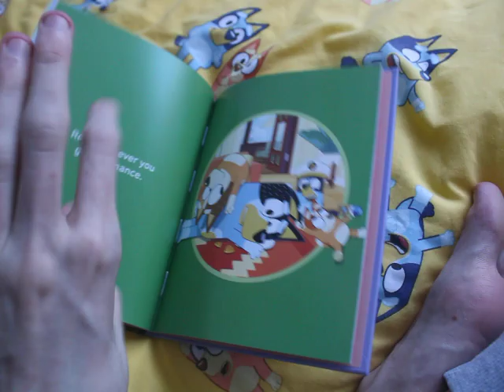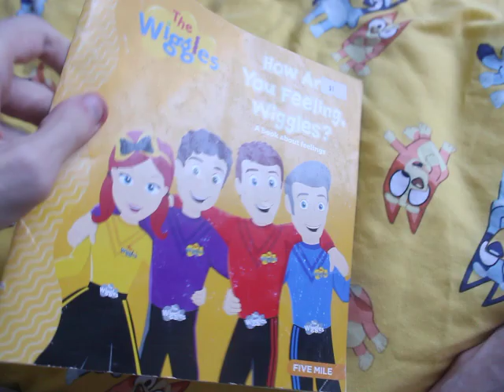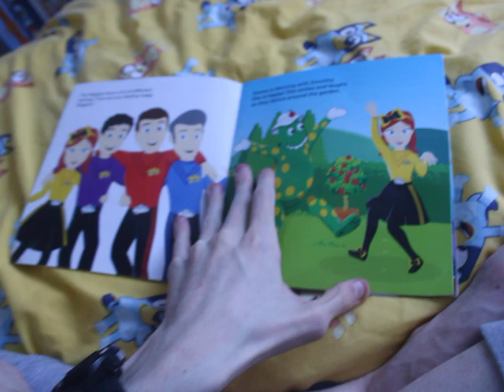Book, clothes & toy update 15/05/24